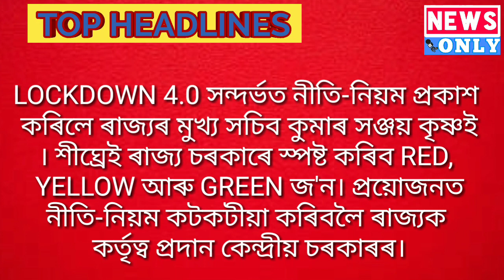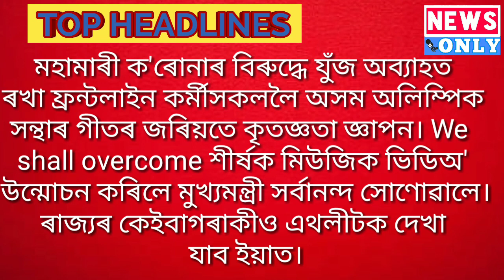AssameseNews kushallahan পুৱাৰবাতৰি newsonly